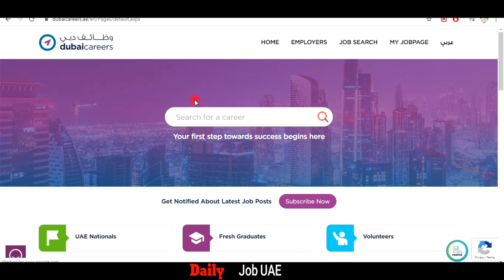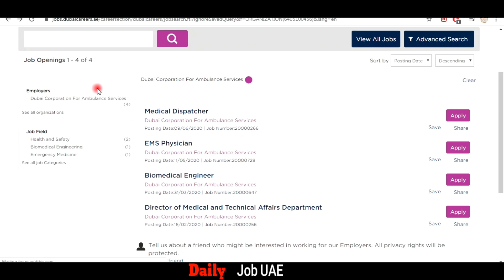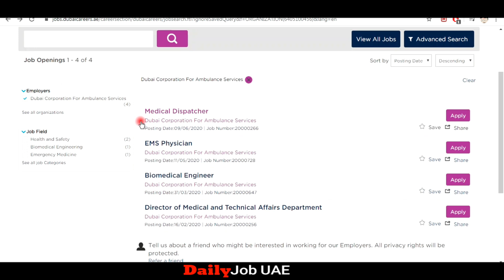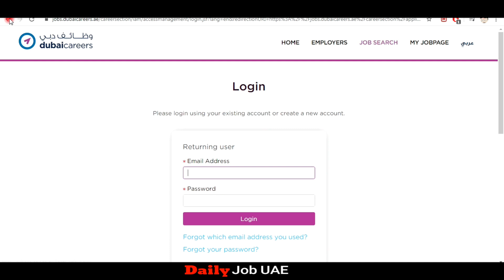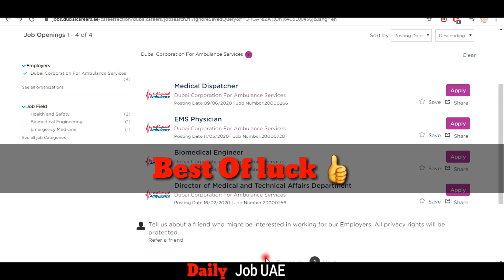Dubai Ambulance jobs July 2020| وظائف دبي للإسعاف يوليو 2020 | how to find UAE government jobs 2020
Alert-!Never pay for job application test or interview. A genuine employer will never ask you for the Payment in any case.

BEWARE OF FAKE & FRAUDULENT OFFERS UAE has been made aware of fraudulent employment offers being extended to candidates in the form of emails, mails, text messages, facsimiles and/or through fraudulent websites. If you have received a letter of employment claiming to be from Saudi German Hospital asking to transfer money in order to secure your job opportunity. These letters are fraudulent and were not issued by us. Saudi German Hospital Group UAE never requests nor accepts financial deposits in order to secure a job opportunity. Saudi German Hospitals Careers Portal is the only source for current vacancies.

We are informing about the new vacancy in all UAE Which direct contacted with the companies.And we are sharing different types of new jobs and designation & complete contact of companies details.